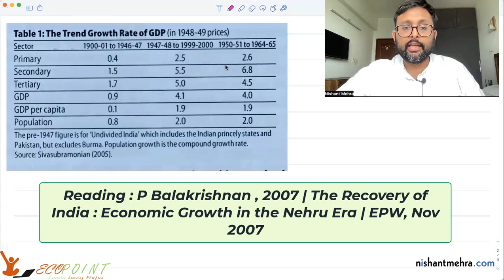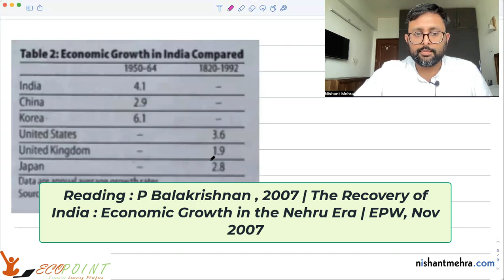Indian Economics | Comparison of growth rates in Nehru era | P Balakrishnan | Part 4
In this video, we are discussing the views of P. Balakrishnan in his paper " Recovery of India- Economic Growth in the Nehru Era" I will be discussing this in several parts. In the  fourth part, we have a discussed very briefly how P Balakrishnan has compared the growth rates in Nehruvian era over time and with other countries

1) Basics of MA Economics Entrance Exam (DSE/ISI/JNU/IGIDR/MSE)
2) UGC Net Economics
3) Indian Economic Services

or visit Ecopoint.in for MA Economics Entrance